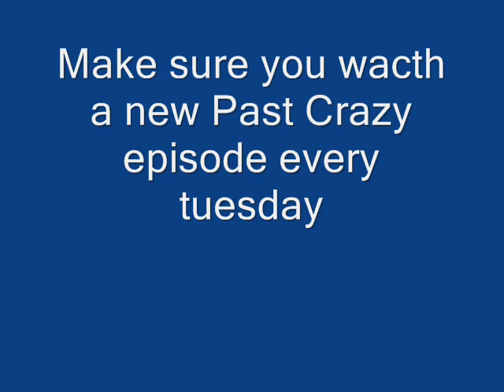Past Crazy-EP 2-Knock Knock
The banaizys war with scream carries on as they try to stop him and uncle dick is confronted about his problem.
And make sure you cacth a new Past Crazy every week on tuesday.